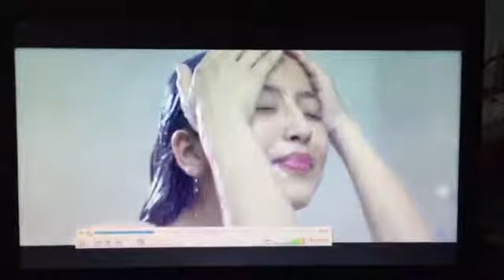Plumber Cpvc pipes/ 水管配件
water pipe fittings
수도관 피팅
水管配件